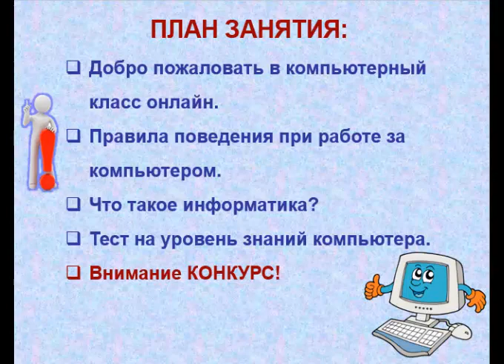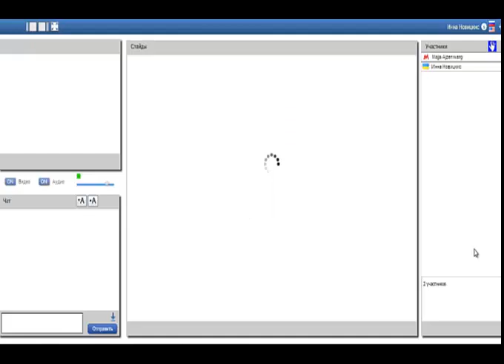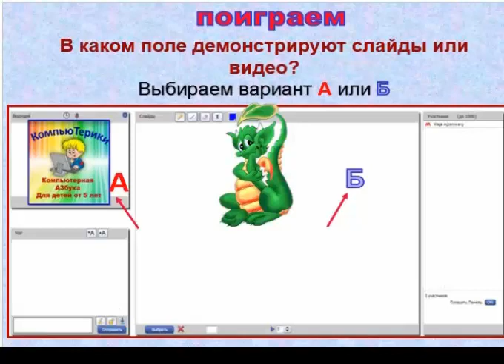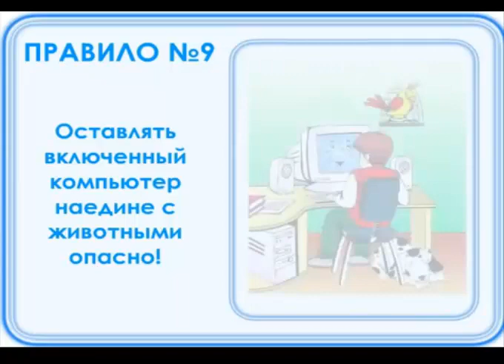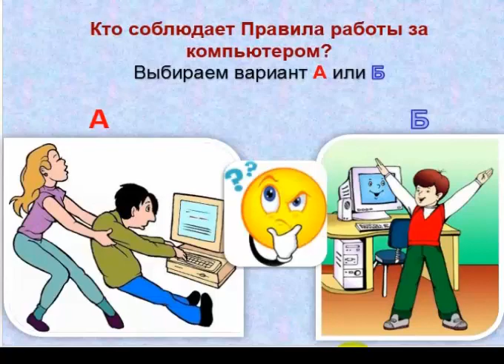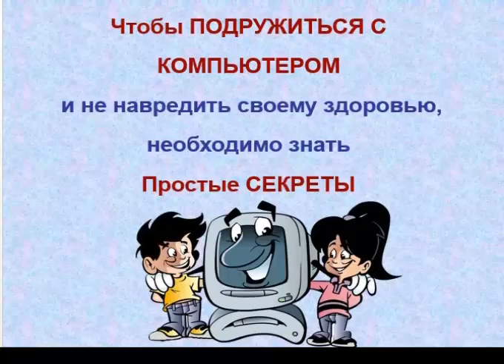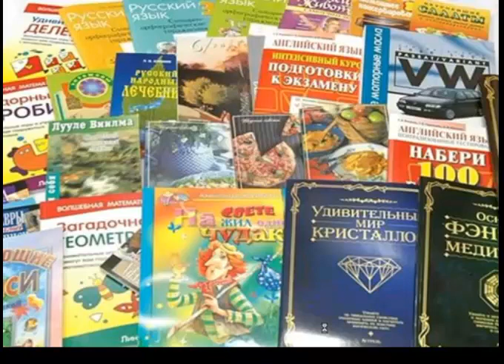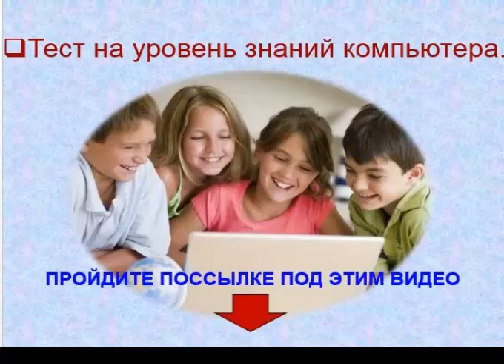Развитие детей. КомпьюТерики или Весёлый Компьютер для РАЗВИТИЯ ваших ДЕТЕЙ!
Развитие детей. КомпьюТерики или Весёлый Компьютер для РАЗВИТИЯ ваших ДЕТЕЙ! Бесплатная регистрация в Альт Клуб Пройдите ТЕСТ на уровень знаний компьютера
Вступайте в нашу открытую группу ВК и Вы всегда будете в курсе всех новостей

Развитие детей.
Современные малыши еще сидя на горшке видят, как мама все время утыкается в ноутбук, а папа на планшете устраивает гонки. Они хотят то же, что у родителей.
А, получив, осваивают в считанные секунды. Мы еще не привыкли, что новое поколение растет с гаджетами и компьютерной мышью в руках.
Сегодня сделать так, чтобы ребёнок не соприкасался с компьютером и интернетом вообще - не только невозможно, но и не имеет смысла.
Однако всё можно дозировать и пускать в полезное русло!

Как же сделать так, чтобы компьютер способствовал развитию детей?!

Детский Развивающий Центр «АльтОшка» подготовил для Вас
Курс компьютерной АЗбуки - «КомпьюТерики» для детей от 5 до 12 лет.
Первый урок нашего Курса «Знакомьтесь – онлайн класс»  (все возможности вебинарной комнаты)
Вводное занятие. Будем Знакомы.
Правила поведения при работе за компьютером
Знакомство с программой занятий
Тест на уровень знаний компьютера!
УЖЕ СЕГОДНЯ СТАРТУЕТ ПЕРВЫЙ КОНКУРС!
Мы позаботимся о том, чтобы каждый родитель мог почувствовать, что его ребенок растет и развивается, а не тупеет от жестоких игр и мультиков.
Легко и Просто о сложных вещах ребята узнают от нашего преподавателя, которому только 13 лет.
Он сам еще ученик, но когда-то для себя решил, что лучше самому создавать программы и игры, чем действовать по навязанному сценарию.

Программы онлайн занятий выстроены так, что компьютер будет способствовать развитию ваших детей!

Компьютерные игры часто оставляют тебя в проигравших, а вот когда ты сам создаешь программы, слайд шоу и мультики 100% чувствуешь себя Победителем! Наши Победители сами смогут готовить и вести занятия онлайн.

Двери и сердца преподавателей нашего Центра Открыты для Вас всегда!